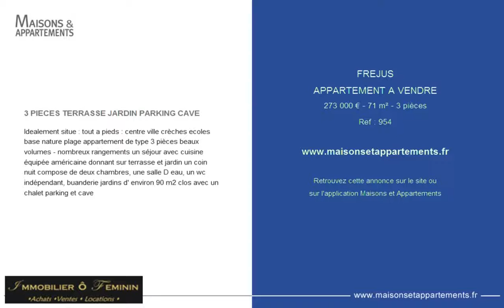FREJUS - APPARTEMENT A VENDRE - 273 000 € - 71 m² - 3 pièces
Référence : 954

3 PIECES TERRASSE JARDIN PARKING CAVE
Idealement situe : tout a pieds : centre ville cr&egrave;ches ecoles base nature plage appartement de type 3 pi&egrave;ces beaux volumes - nombreux rangements un s&eacute;jour avec cuisine &eacute;quip&eacute;e am&eacute;ricaine donnant sur terrasse et jardin un coin nuit compose de deux chambres, une salle D eau, un wc ind&eacute;pendant, buanderie jardins d' environ 90 m2 clos avec un chalet parking et cave

Cette annonce vous est proposée par l'agence IMMOBILIER O FEMININ